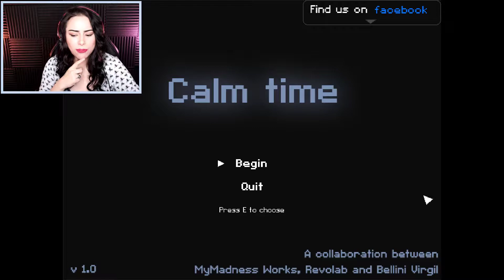I FOUND OUT HOW MURDERERS RELAX | Calm Time | Indie Horror Game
A get together with a party favor people may wish to return...

🌟 Like this game and want to play it?

Scary outro music created by me
Non-scary outro music created by Mik Lopez